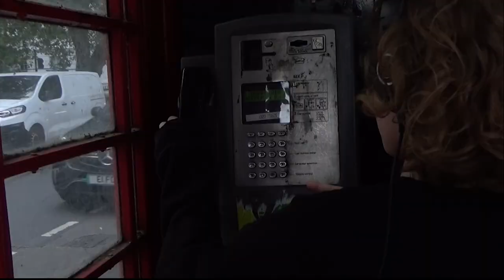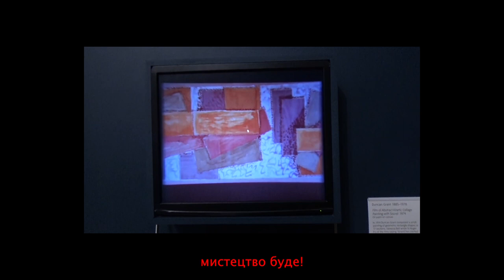C/TRO – Allora (Polygrim Remix)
Directed by Polina Rubis
Actor Emil Rubis
Choreography Kate Kondrashina

Music Vlad Fisun, Mykola Makeyev
Remix Polygrim

Allora, ragazzi! Ciao!

C/TRO is the studio experiment of two Ukrainian DJing and music production aficionados, as well as style explorers.
Vlad Fisun is a well-known journalist, vinyl collector, and kulturträger.
Mykola Makeyev is a sound wizard involved in various bands, including Awesomatic and Charlie, and a member of the Alyona Alyona act.

'Allora' narrates the tale of two strangers adrift in the Moroccan medina, entwined in a delightful whirlwind of castanets and the twilight's synth-induced hysteria. The track was released on Bordello-a-Parigi in January 2023.

Polygrim is a long-standing Kyiv-based project, dedicated to synthwave and downtempo, with several albums released worldwide.